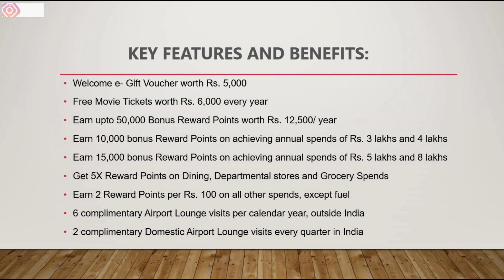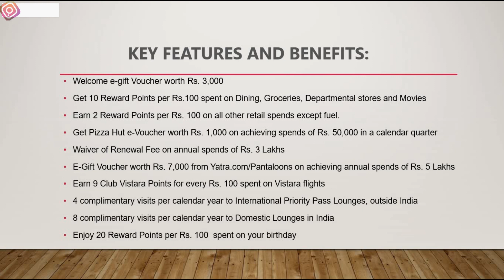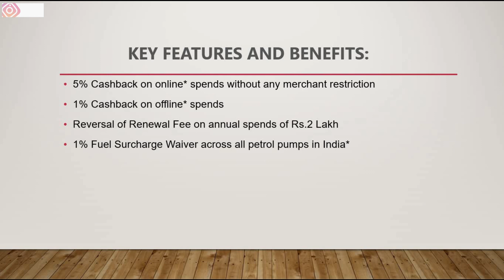Top 3 SBI Credit Card | Best SBI Credit Card | Best SBI Credit Card in 2023-2024